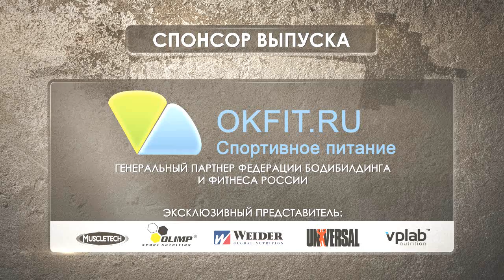Фитнес с Костянычем - BCAA